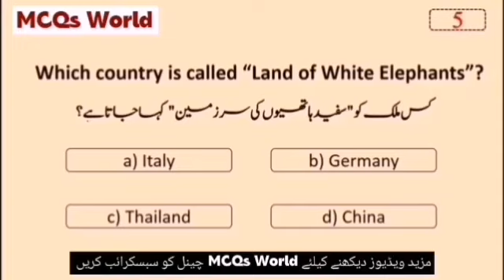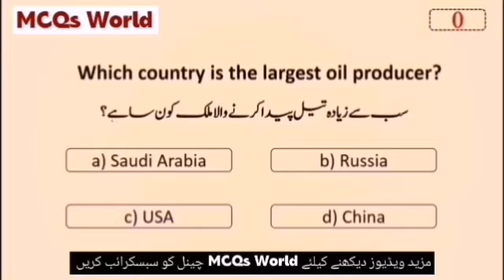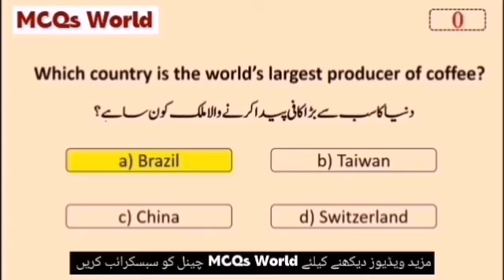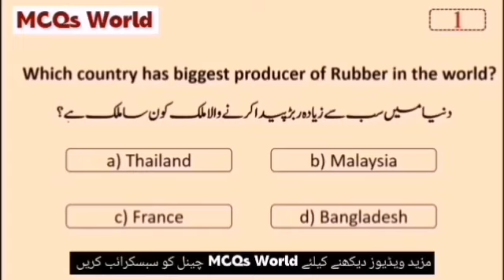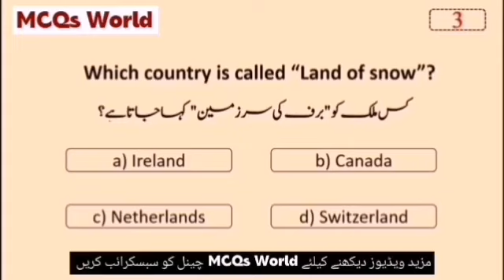World GK General Knowledge PMS CSS PPSC FPSC FIA ISSB IB IBA Bps- 5 to 15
Learn About World General Knowledge Questions and Answers | GK Mcqs |

Assalam-o-alaikum...!

I'm Mazhar Yousuf and you are watching our YouTube channel "MCQs World".

This video is about world general knowledge questions and answers for css ppsc fpsc pma & nts. Must watch this video on world general knowledge questions and answers for css ppsc fpsc pma & nts to gain important knowledge about gk mcqs, gk questions and answers, general knowledge 2022, general knowledge mcqs, general knowledge questions, pakistan gk mcqs, international gk mcqs and world gk mcqs etc.

Following questions have been discussed in this video:-

1. Which country is called "Land of White Elephants"?
2. Which country is called "Land of free peoples"?
3. Which country is called "Play ground of Europe"?
4. Which country is called "Land of fertile Fields"?
5. Which country is called "The Land of Fire"?
6. Which country is the largest oil producer?
7. Which country is the largest oil consumer in the world?
8. Which country is the largest producer of Natural Gas?
9. Which country is world's largest producer of Solar Energy?
10. Which country first used banknotes?
11. Which country has world's largest Currency Note?
12.  Which country has world's smallest Currency Note?
13.  Which country has world's largest wheat producer?
14. Which country has biggest producer of Tea?
15.  Which country has world's largest producer of coffee?
16. Which country has its capital name same as country's name?
17. The world's biggest diamond producer country is?
18. Which country has biggest producer of Rubber in the world?
19.  Which country is called"Land of mighty rivers"?
20. Which country has largest producer of fish?
21. Which country has second largest producer of fish?
22. Which country is yhe largest producer of Uranium in world?
23. Which country is Largest Land Locked Country in the world?
24. Which country is called "Land of snow"?
25. Which country is the world's largest importer of almonds?
26. Which country is called "Land of Amber"?
27. Which country is called "Rainbow Nation"?
28. Which country is called "Land of protease"?
29. Which country is called "Isle of pearls"?